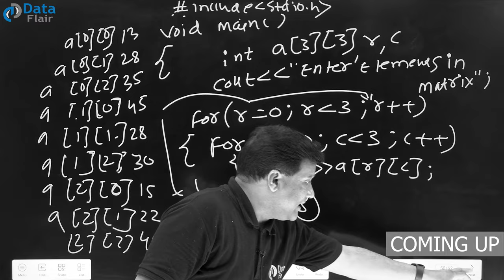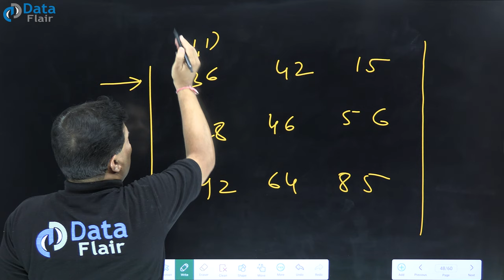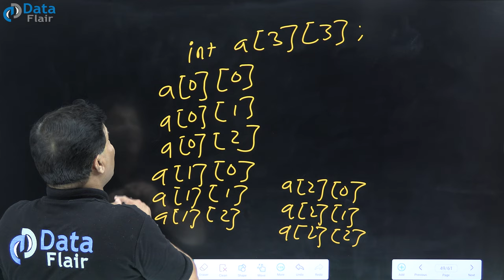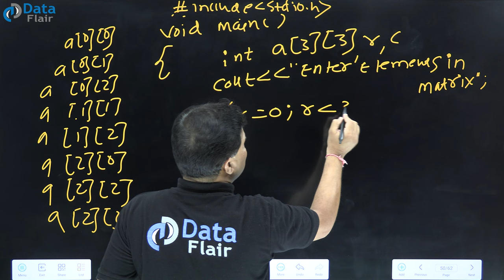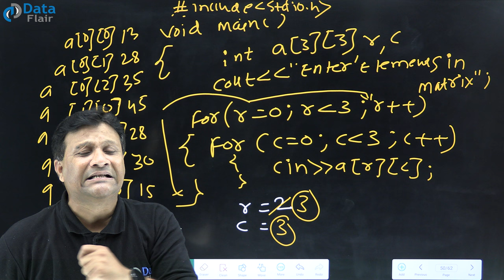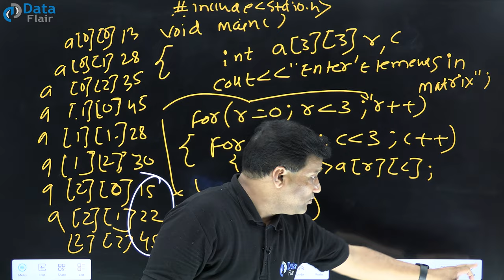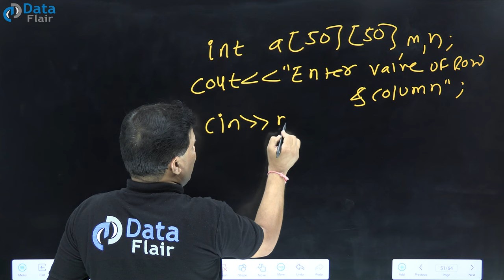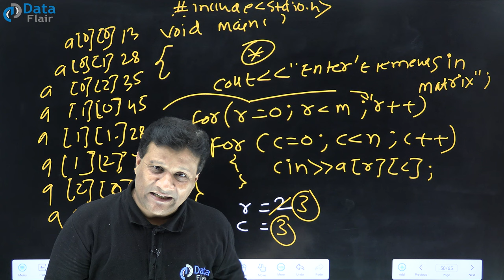Two Dimensional Array in C++ | C++ 2D Array [Hindi]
Learn C++